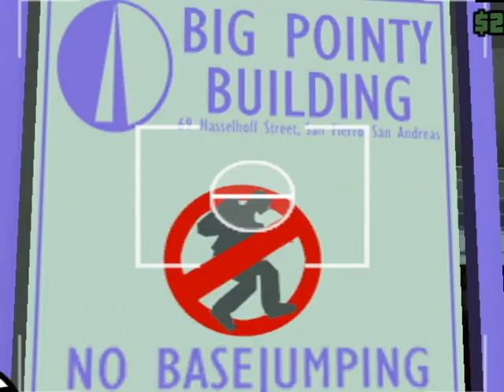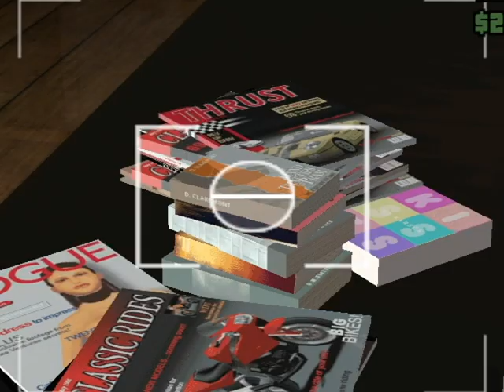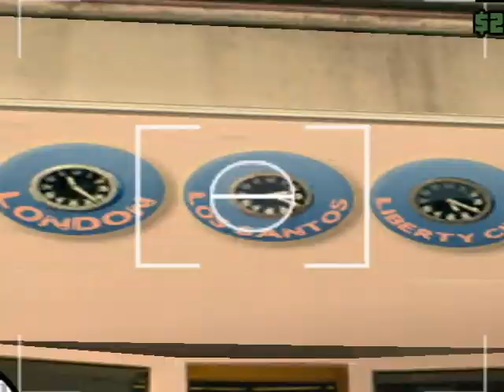Grand Theft Auto San Andreas easter eggs part 1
Grand Theft Auto San Andreas easter eggs part 1 by "Liberty City Films" if you wanna see some more Grand Theft Auto videos go to my public channel an visit the "Favorite's" section...visit my channel where you can find all the HQ Grand Theft Auto videos you need:Missions,Stunt Jumps,Flying Rats and interesting and funny stuff...